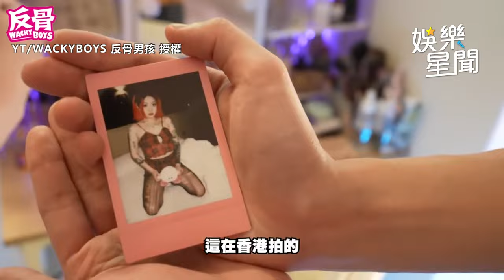孫生挑戰一周住女生家往床上一躺褲子竟全濕｜三立娛樂星聞